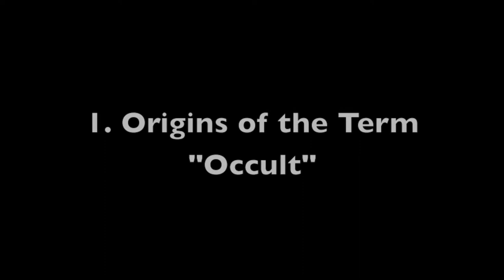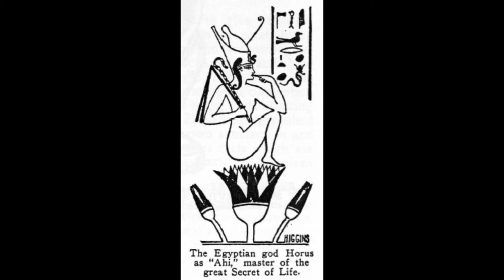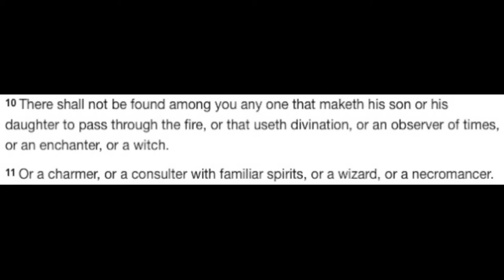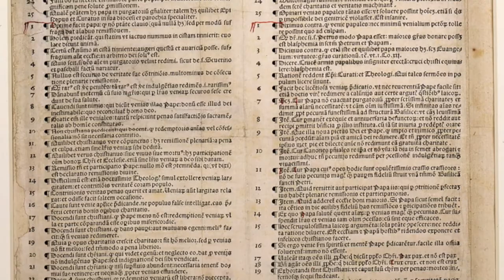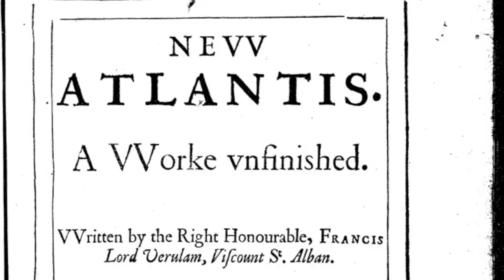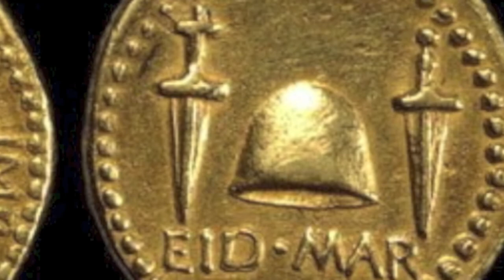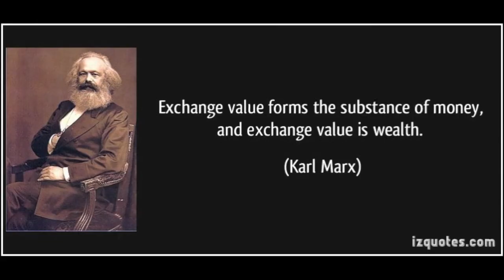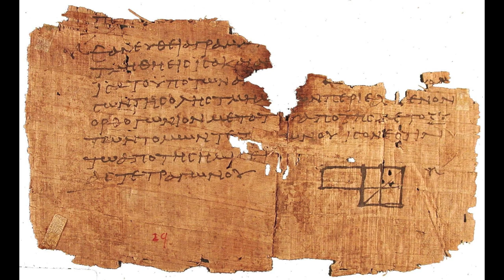Occult Magic 101 (a lecture by: Jonathan Barlow Gee)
“Occult Magic: For Prophecy Or Profit; For Neither And / Or Both.”
an essay by: Jonathan Barlow Gee,
on behalf of: The Pythagorean Order of Death.
(Tallahassee, Florida, January 27, 2017)

1. Origins For The Term “Occult” = 00:07
2. A Brief History Of “Superstitious Magic” = 09:13
3. Should “Occultism” Prosper? = 17:30